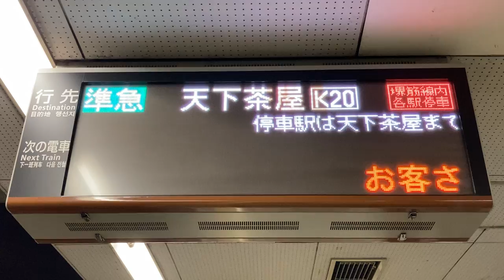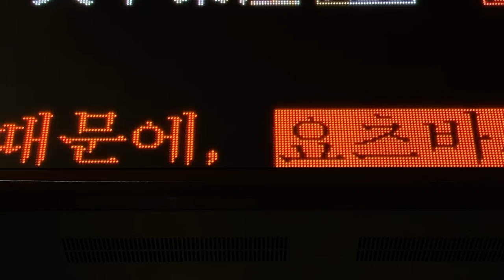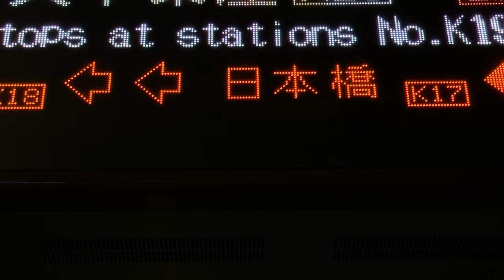【NEC FontAvenue BMFゴシック体フォント収集用】Osaka Metro堺筋線 恵美須町駅 ホーム 発車標(LED電光掲示板)